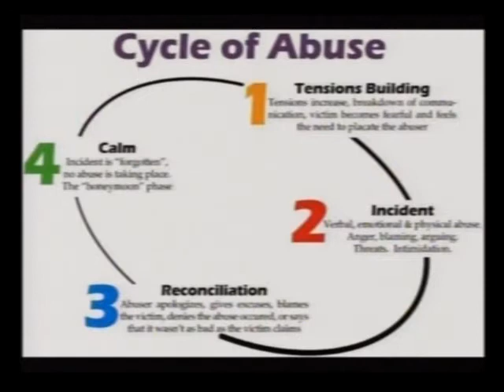Child Development Foundation (CDF)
Diana Shaw, founder of the Child Development Foundation (CDF)